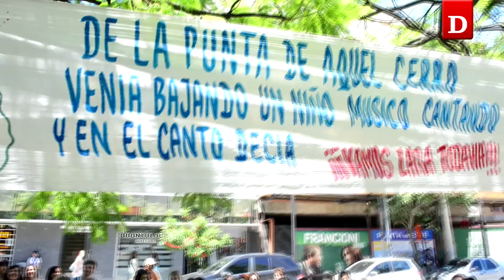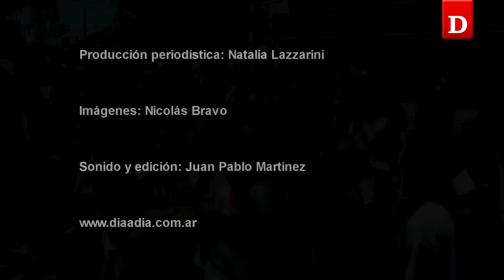Larita, un canto por la vida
Lara es alumna de la Escuela de Niños Cantores de Córdoba. Tiene diagnóstico de leucemia y sus compañeros fueron a cantarle a la clínica donde está internada. Las grullas que ella hace en sus momentos libres, se las arrojó desde el balcón.